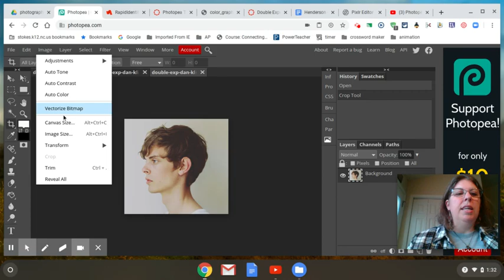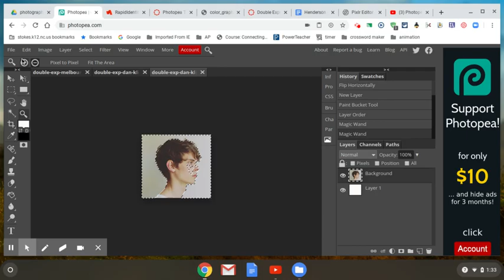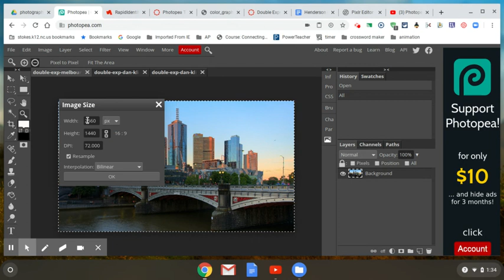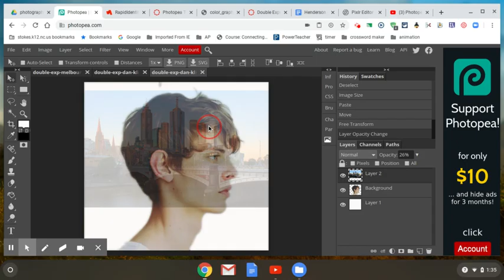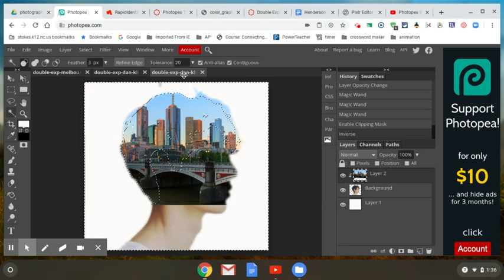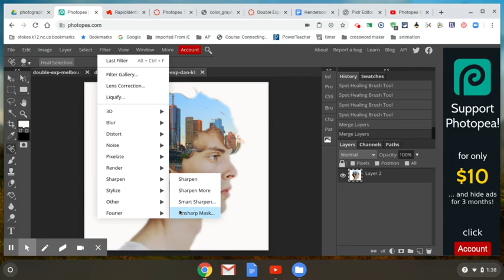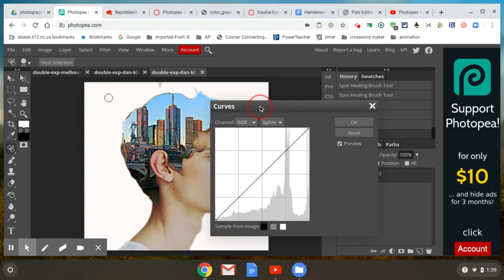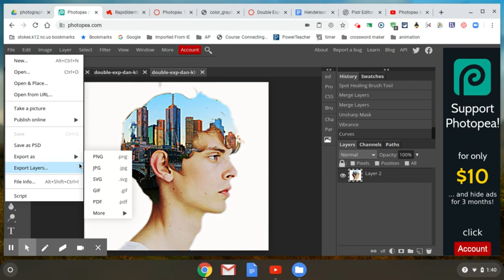Double Exposure in Photopea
How to do the Double Exposure Exercise in Photopea.